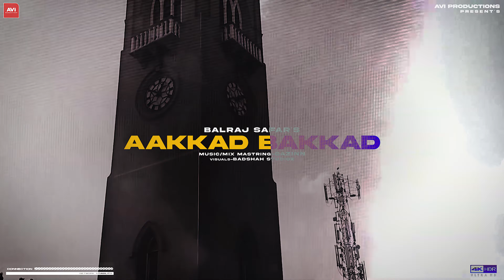AAKKAD BAKKAD (TAPE SHAPE) Balraj Safar |New Punjabi Song 2022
Album Credits:

Album: Tape Shape
Singer/Lyrics: Balraj Safar
Music Label: AVI Productions

Song: Aakkad Bakkad
Singer: Balraj Safar
Lyrics: Balraj Safar
Music/ Mix Master: Gazinn

Music Consultant & Digital Partner: AVI PRODUCTIONS / The Ocean Music